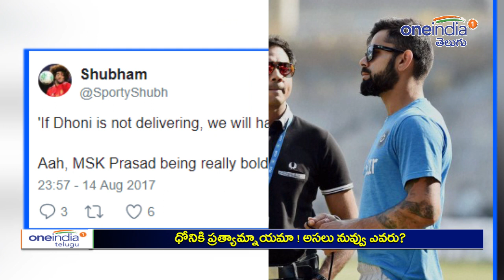India vs Sri Lanka 2017 ODI : Dhoni Fans Trolls Chief Selector MSK Prasad | Oneindia Telugu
Chairman of selectors MSK Prasad on Monday said that Mahendra Singh Dhoni's future is being discussed at selection meetings but they will look at alternatives only if the former India captain fails to perform.

ధోనికి ప్రత్యామ్నాయమా !
అసలు నువ్వు ఎవరు?